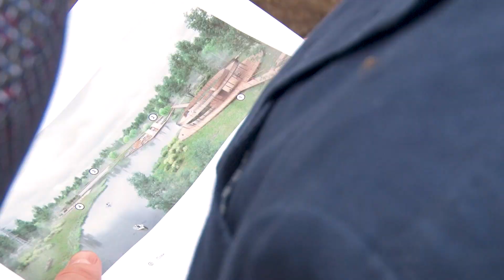В г. Куровское началось строительство зоны отдыха на берегу р. Нерская. Сроки реализации рекордные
Даже появление техники и строительного городка на площадке будущего парка в городе Куровское не победило скепсиса куровчан. А уж в то, что уже осенью они смогут здесь погулять, кажется из области фантастики. Глава Орехово-Зуевского округа Руслан Заголовацкий провел выездное совещание на объекте. Рассказываем подробнее.